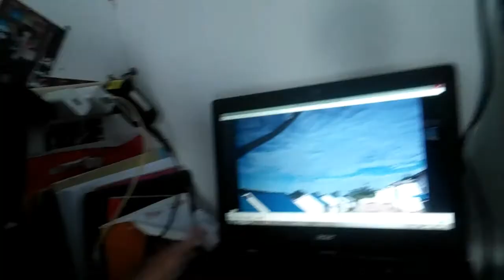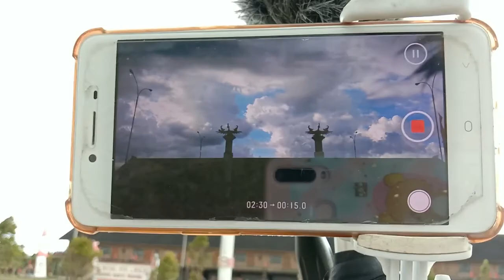HP TERJATUH SAAT NGEVLOG PADA HARI KEMERDEKAAN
Lagi apes bener